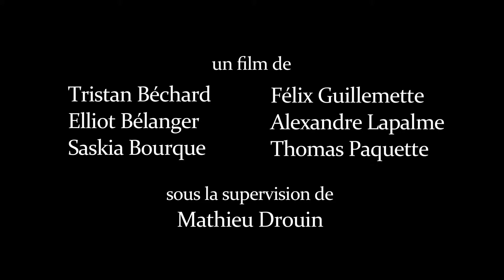Magog 2025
Vidéo réalisé par les élèves de l'école Montessori de Magog.